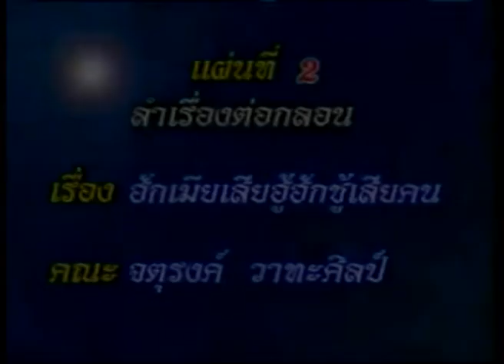ลำเรื่องต่อกลอน ฮักเมียเสียฮู้ ฮักชู้เสียคน ตอน 2/3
คณะจตุรงค์  วาทะศิลป์
ผู้แสดง :  เสถียรพร  จตุรงค์ ,  มนต์ชัย  ไผ่สีทอง , อุไรวัล (จุ๊บแจง) , ช่อนภา  ผการุ่ง  , พิมพ์ใจ  เพชรผลาญชัย  ,  เมัทรี  ศรีภูไท , ดอกรัก  เมืองนคร  ,  สำเนียง  เสียงสวรรค์  ,  เฟื่องฟ้า  ดารา  ,  พรนภา  วารีนุช